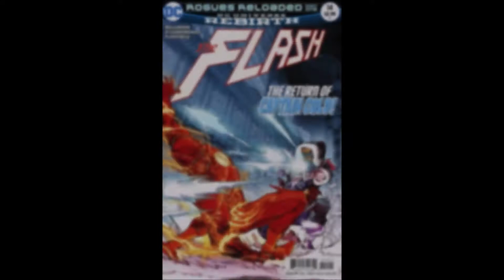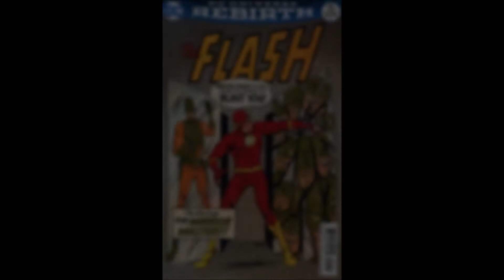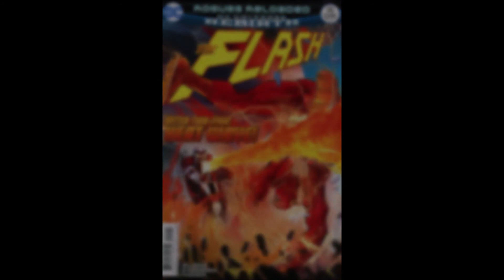The Flash: Rogues Reloaded(Rebirth)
Rebirth Banner
Vol 5 - Issues #14-17
Written by Joshua Williamson
Art Carmine Di Giandomenico
Reviewed by JVD

From previews description:
Central City is quiet…a little too quiet. Which means one thing: the Rogues are up to something, and only The Flash can stop them! But first Barry Allen needs to track down his classic cadre of villains, who've vanished in advance of their greatest plan ever.